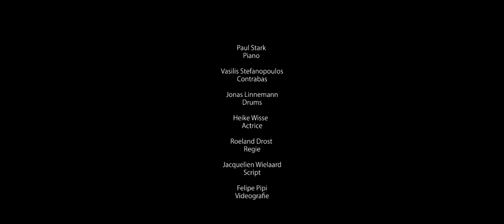Transcending Chopin Theaterconcert Trailer